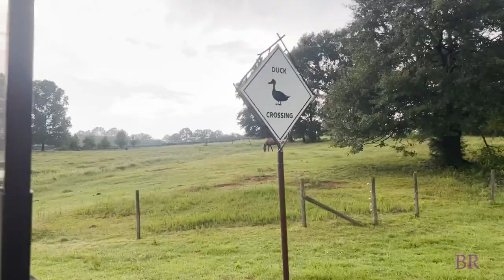frolicking in serenbe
Brooke Vlogs back at it again. This summer I got to visit one of my best friends Jack who works at Serenbe. An adorable neighborhood on the edge of Atlanta that's dedicated to wellness, community and nature.